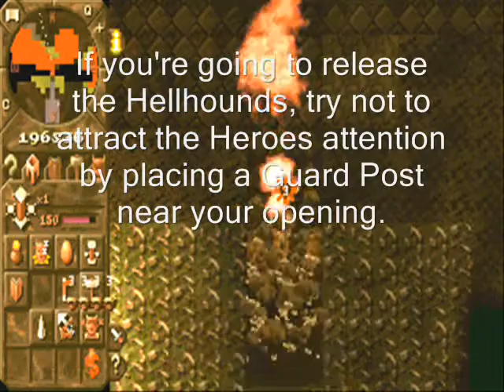Dungeon Keeper Deeper Dungeons - Mission 8 - Svatona (1 of 2)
Briefing:

Make haste Keeper. The Heroes of this realm are many and strong. Prepare your forces well or face a humiliating defeat.

Aaaanndddd... we're back. After making our Hero duties from two different Contra ports, it's time to go back to being evil!

Mine out the gold which are found in your own denizens, all while being careful not to open any open gaps until you're ready to open them (don't even think about opening one close to the Hero fortress to the central East, or your run will become a disaster early on.

Also, since you only get a 15-creature max from the Portal, you may wanna sacrifice for a single Reaper or two. Only open every sector once you've reached your portal max, then begin going to the Hero fortress through the western area. (you can also go along the eastern area, but it is not a good idea since you can easily attract the Heroes attention)